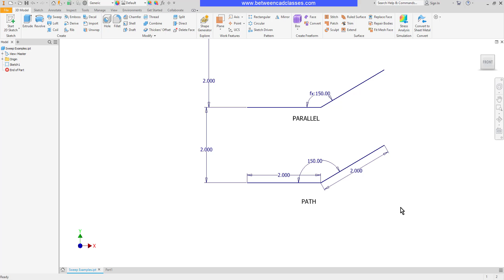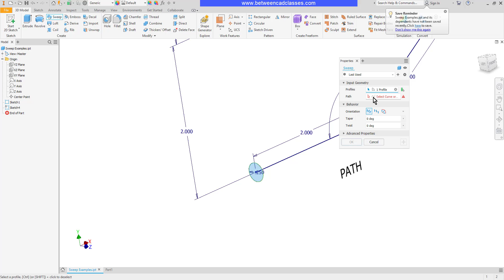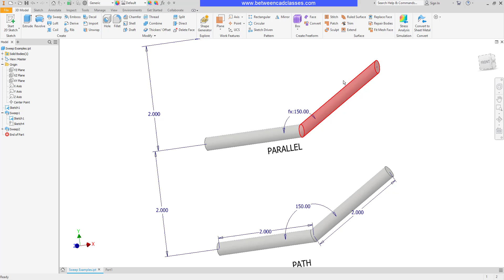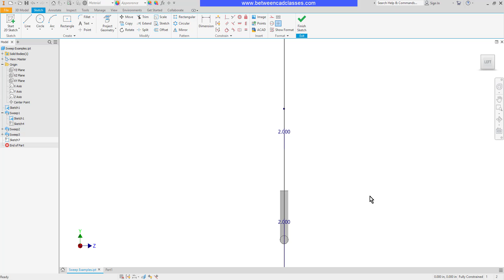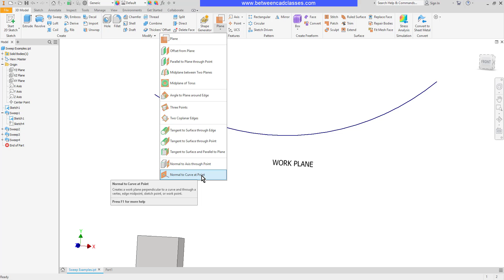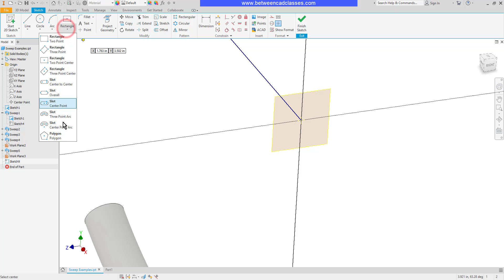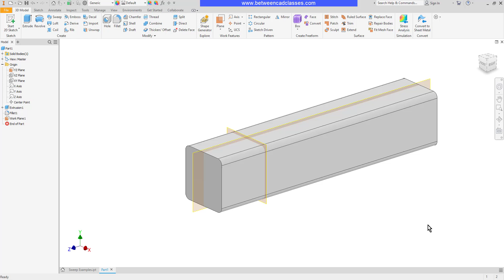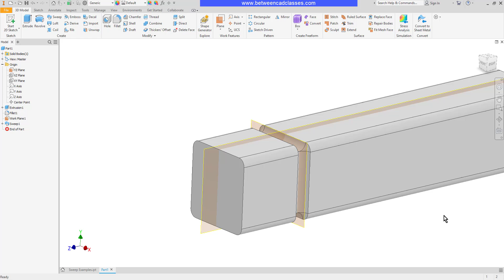Creating Sweep Features in Autodesk Inventor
In this video you will learn how to create Sweep features in Autodesk Inventor.

0:00 Introduction
0:20 Sketching the profile
1:10 Starting the Sweep tool
1:58 Using the Fixed (Parallel) option
3:00 Sweeping around 90 degree corners
3:46 Sweeping along curves
4:20 Creating a work plane to locate the sketched profile
5:40 Tapering and twisting a sweep
7:26 Join, Intersect, and Cut options